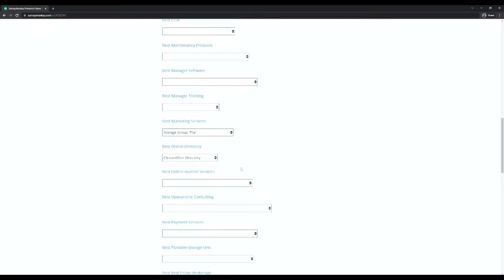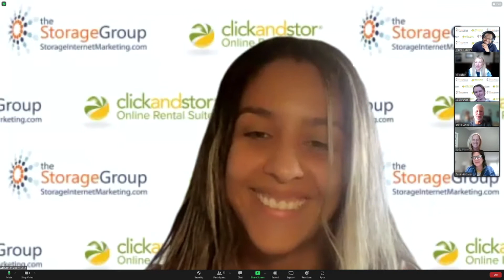VOTE for The Storage Group! - ISS 2022 Best of Business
It's time! The ISS Best of Business 2022 voting season has officially opened. Did you vote for The Storage Group yet?

and vote for The Storage Group in these four categories

Best Marketing Services - The Storage Group ("Storage Group, The")
Best Technology Innovation - The Storage Group ("Storage Group, The")
Most Innovative Product - ClickandStor® Online Rental Suite
Best Online Directory - ClickandStor® Directory